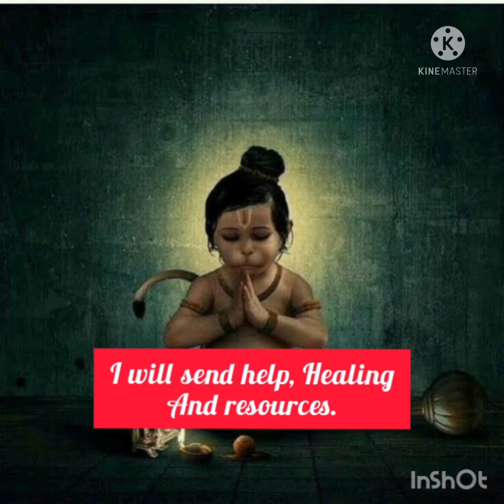✨Hanuman ji Is Saying✨ My Child I won't fail you🔥Don't Try To Skip it🔥 Message from Bajrangbali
Hey Everyone
Welcome to this spiritual journey